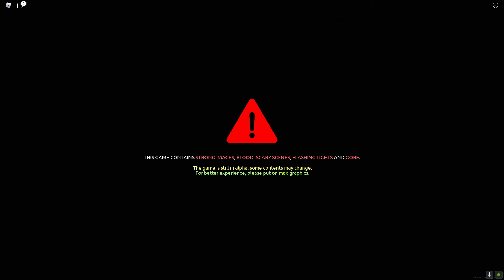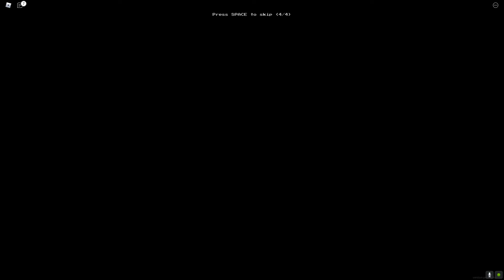4 gay and dumb asseds play a scary game